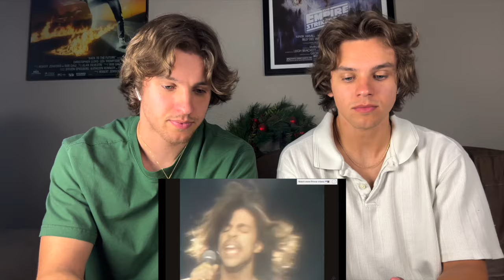IS IT PLAYLIST WORTHY??|Twins React To Prince- I Wanna Be Your Lover!!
Comment What You Want Us To React To Next!!!
Follow Our Instagrams @Samuel_Bass__ and @_LucasBass_
Follow Our TikTok @thebasstwins
Second YouTube Account! @BassTwins